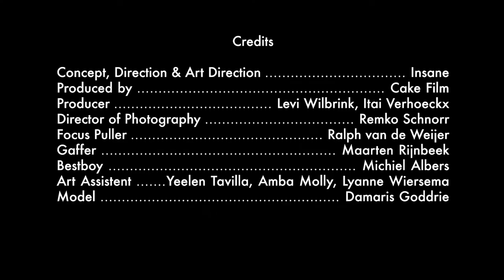L'OFFICIEL NL filmhuis: de apotheose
Ter ere van het 10-jarige bestaan van L'OFFICIEL NL lichten we onze favorieten uit. Kijk mee naar Nars...

Credits:
Concept, Direction & Art Direction : Insane
Produced by : Cake Film
Producer : Levi Wilbrink , Itai Verhoeckx
Styling : Maaike Staal
Hair : Hester Wernert
Makeup : Kahinka Gernant (Unspoken Agency )
Model : Damaris Goddrie
Director of Photography : Remko Schnorr
Focus Puller : Danny van Deventer
Gaffer : Maarten Rijnbeek
Bestboy : Michiel Albers
Production Assistant : Floor Opheij
Art Assistent : Yeelen Tavilla  , Amba Molly , Lyanne Wiersema
Styling Assistent : Carmen Vos
Edit : Amber Hooijmans
Grade : Rachel Stone
Online/Compositing : Crouwel Interactive
Studio : Studio Foppe Schut
Camera Equipment : Camera Rentals
Light Equipment : Lites